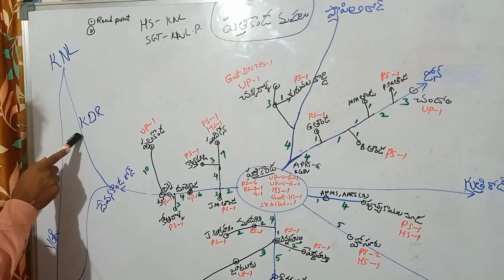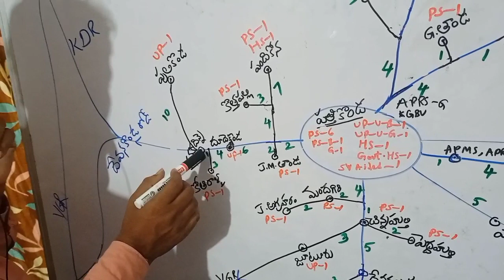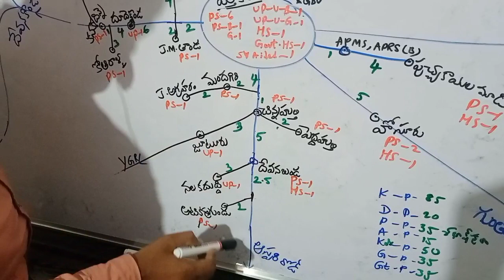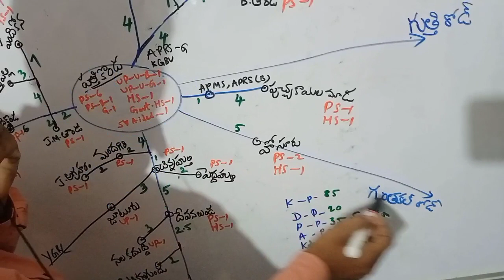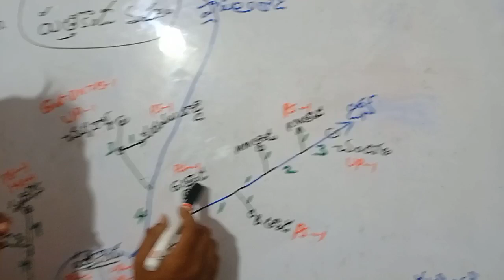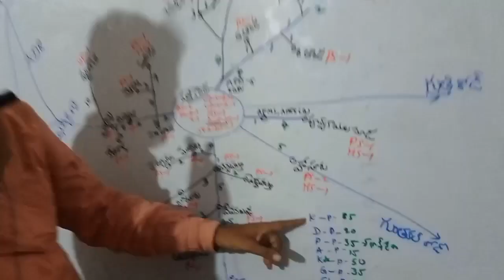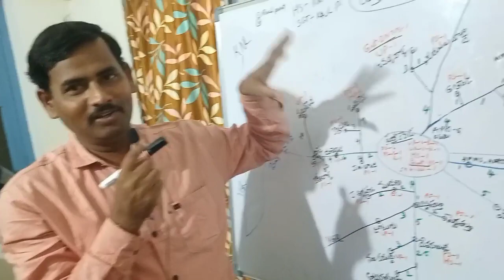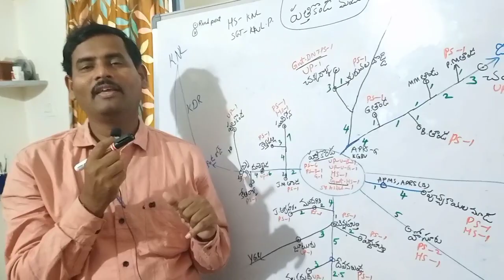పత్తికొండ మండలం రోడ్ మ్యాప్, kurnool district,A. P.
మండలం

Transfers and promotions సందర్బంగా. Road maps .ఉపయోగపడతాయని ... ఆశిస్తూ. అలాగే అవసరం అయిన వారికి షేర్ చేస్తారని. ఆశిస్తూ. 🙏🙏🙏